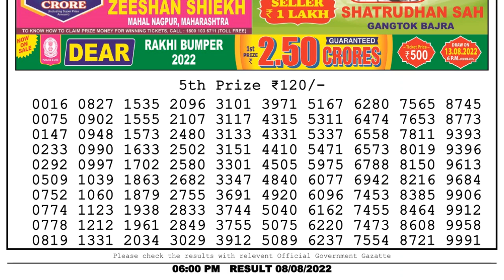🔴Dear Lottery Sambad Live 6pm today 08.08.22 Nagaland State Lottery Result